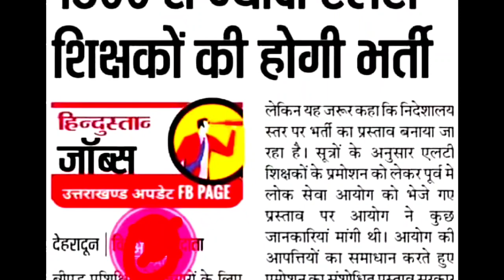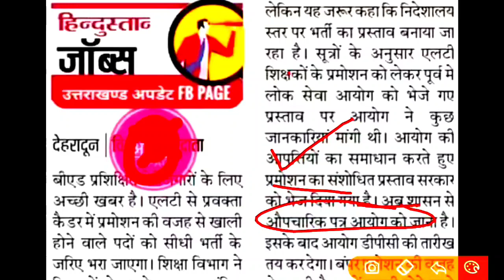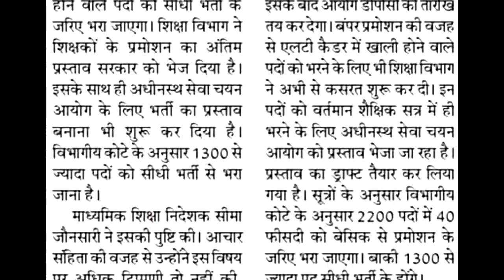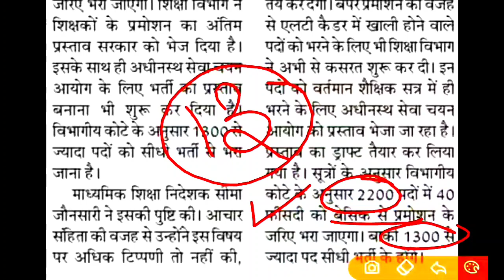UKSSSC आयोग को भर्ती हेतु नया अधीयाचन पहुंचा।विज्ञप्ति जारी करेगा आयोग ☑️uksssc। जानिए डिटेल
उत्तराखण्ड पुलिस कॉन्स्टेबल भर्ती हेतू फिजिकल ऐसा होगा

उत्तराखंड परीक्षा वाणी जीके